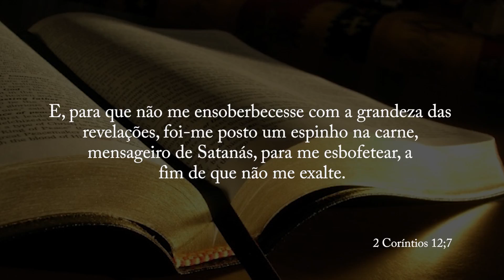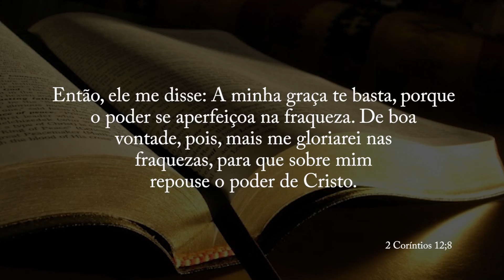Devo me conformar ou Devo lutar ? - Pr. Eduardo Saba - Igreja Bom Pastor